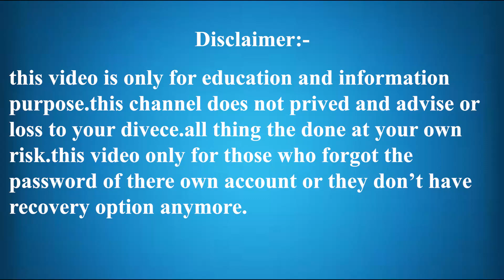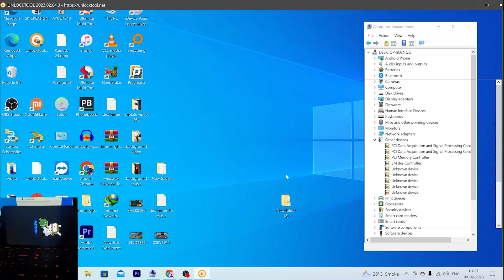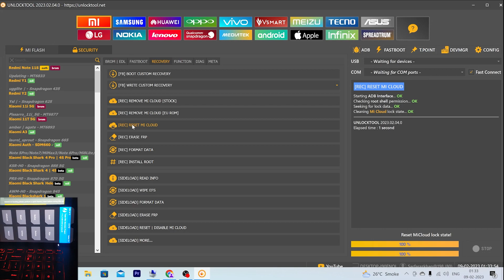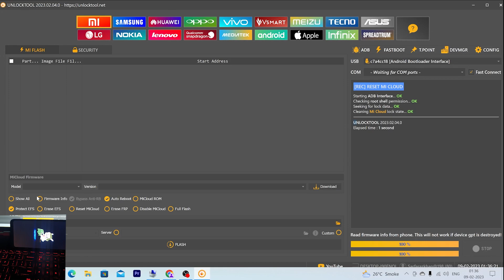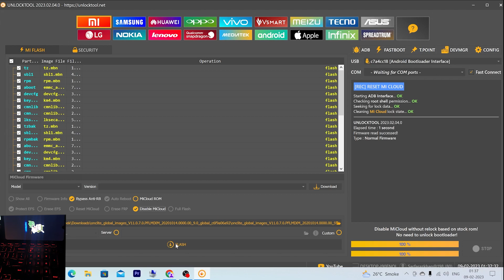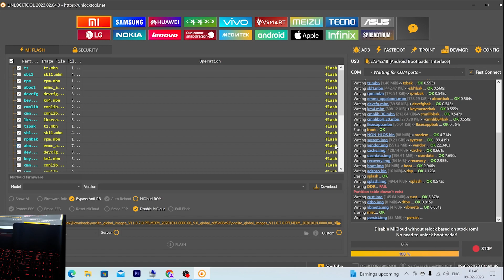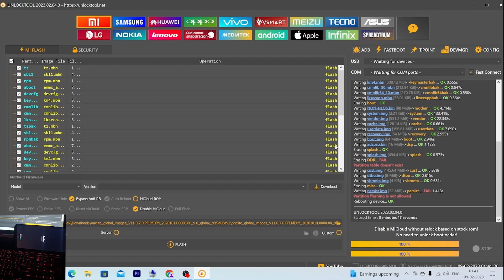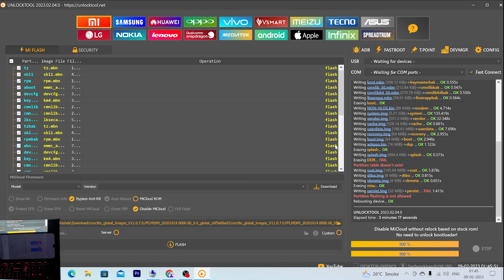REDMI 7 MI Y3 MI ACCOUNT BYPASS/REMOVE || FLASHING FASTBOOT MODE || TWRP FILE FLASH BY UNLOCK TOOL.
REDMI 7 MI ACCOUNT || FLASHING BY UNLOCK TOOL
FILE :-

{YOUR QUERIES}
Redmi 7 flashing
redmi 7 mi account remove
redmi 7 mi cloud remove
remove redmi 7 mi account
redmi y3 mi acount bypass